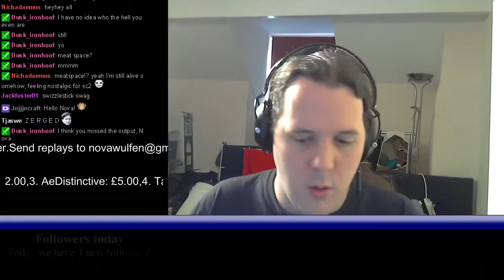Replay Storm - Krosis vs Phalanx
Masters Zerg vs Masters Terran on Deadwing with commentary from Krosis -- Watch live